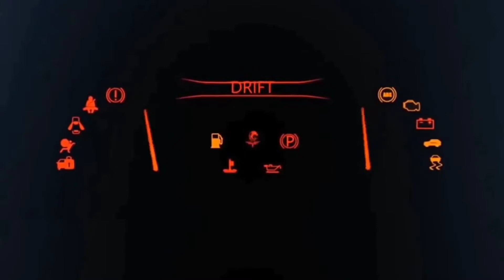SELEÇÃO DE GAMES NOVOS E ATUALIZADOS 2020 PARA O ANDROID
1-maskgun fps multijogador jogo de tiro gratuito